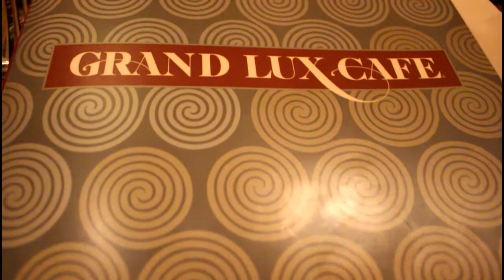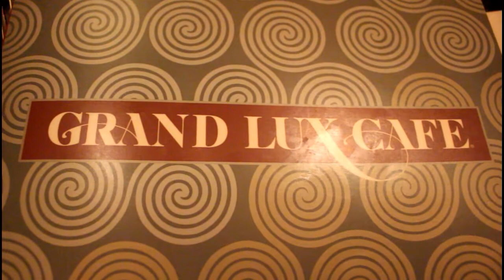Las Vegas Vlog | JESSABOUTEVERYTHING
My family decided to go to Las Vegas for the weekend to celebrate my mom's birthday. Here are some highlights!

Find me on these social medias:
Pintrest-  @jessicarawrz
Redbubble- @jessicarawrz

~On & On - Cartoon ft. Daniel Levi (CNS)
~High - JPB (NCS)
~Incomplete - Aero Chord & Anuka (CNS)